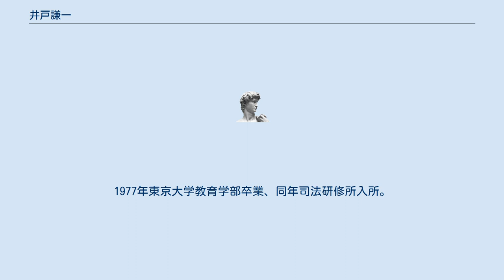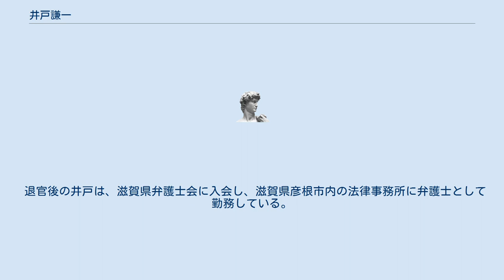井戸謙一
井戸 謙一（いど けんいち、男性、1954年3月24日 - ）は、日本国の弁護士であり、元裁判官である。
1975年（昭和50年）司法試験に合格。
1977年東京大学教育学部卒業、同年司法研修所入所。
1979年（昭和54年）4月9日、神戸地方裁判所に判事補として任官し、以後、甲府地方裁判所、福岡家庭裁判所小倉支部、大津地方裁判所彦根支部（判事任官）、大阪地方裁判所（大阪高等裁判所判事職務代行）、山口地方裁判所宇部支部（支部長）、京都地方裁判所、金沢地方裁判所（民事部総括）、京都地方裁判所（民事部総括）、大阪高等裁判所と転勤し、2011年（平成23年）3月31日に退官。
 裁判長として、住民基本台帳ネットワークシステム差止等請求事件（金沢地方裁判所平成14年（ワ）第836号等、2005年（平成17年）5月30日判決言い渡し）や、志賀原子力発電所2号原子炉運転差止請求事件（同裁判所平成11年（ワ）第430号、2006年（平成18年）3月24日判決言い渡し）といった著名事件の判決に関与した。
 そのほか、裁判官として関与した判決には、上に挙げた事件の判決（いずれも請求認容）のほか、一票の格差をめぐって1992年（平成4年）7月26日施行第16回参議院議員通常選挙の大阪府選挙区における選挙が違法であることを宣言した判決（大阪高等裁判所平成4年（行ケ）第5号、1993年（平成5年）12月16日判決言い渡し、主任裁判官として関与）、葬儀場に対して目隠しフェンスのかさ上げ等を命じた判決（京都地方裁判所、2008年（平成20年）9月16日判決言い渡し、単独制裁判官として担当）などがある。
 退官後の井戸は、滋賀県弁護士会に入会し、滋賀県彦根市内の法律事務所に弁護士として勤務している。